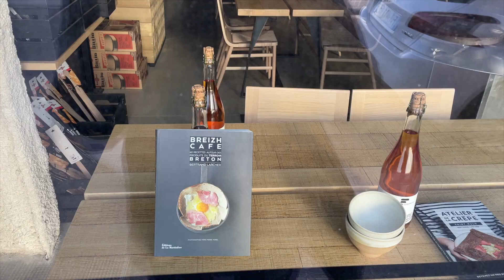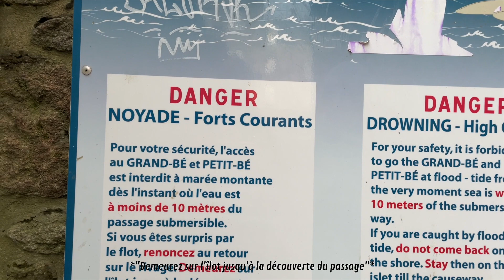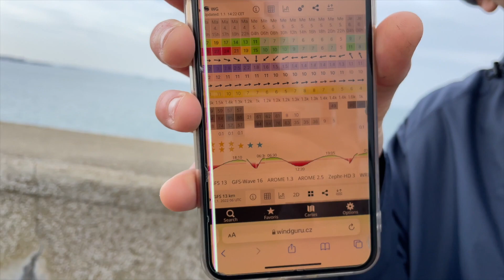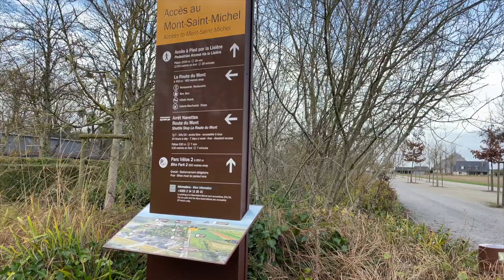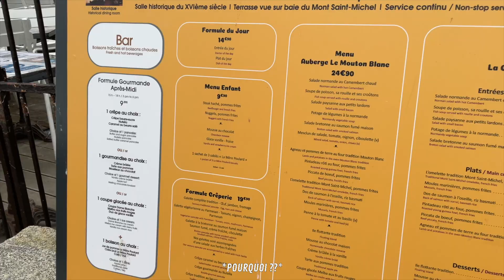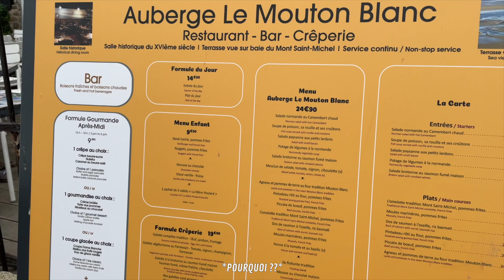VLOG à Saint-Malo et au Mont Saint-Michel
Saluuut, bienvenue sur ma chaine et dans cette nouvelle vidéo !

Tout d’abord, bonne année à toutes et à tous ! 🥳

Aujourd’hui on se retrouve pour un VLOG à Saint-Malo et au Mont Saint-Michel, j’espère qu’il va vous plaire ! 🤗

Les différentes adresses présentent dans ce VLOG : 👇🏽

Notre hôtel à Saint-Malo : B&B Hôtel Saint-Malo Centre

Pour goûter une galette saucisse et un kouign amann : Les Kouign Amman de Saint-Malo

La boulangerie dans laquelle on a prit notre petit-déjeuner à Saint-Malo : Bakery Maison Hector

Pour goûter les kouignettes : Maison Georges Larnicol

Des bisouuus, Lola 💛

📹 : Filmée à l’iPhone 12 mini et montée sur Imovie.